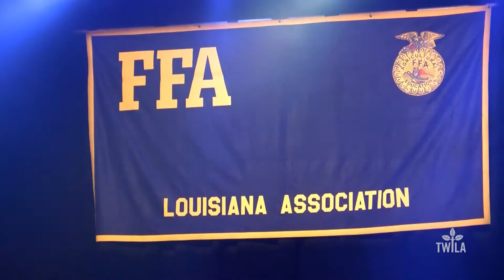FFA Members hold their Convention in Monroe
Every summer FFA students across the state meet to showcase their skills and celebrate their accomplishments in agriculture. This year the organization honored someone very close to the heart of the TWILA Team.